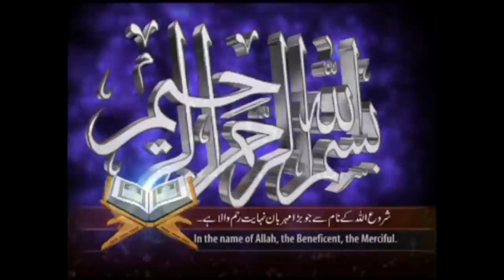Hazrat Allama Peer Muhammad Abu Bakr Chish.ti new full bayan part,2